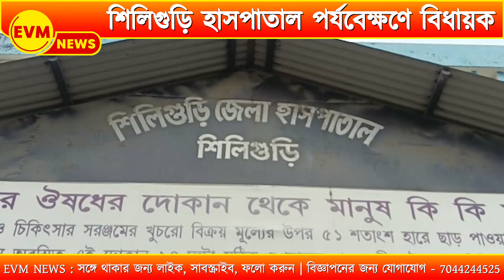শিলিগুড়ি হাসপাতাল পর্যবেক্ষণে বিধায়ক